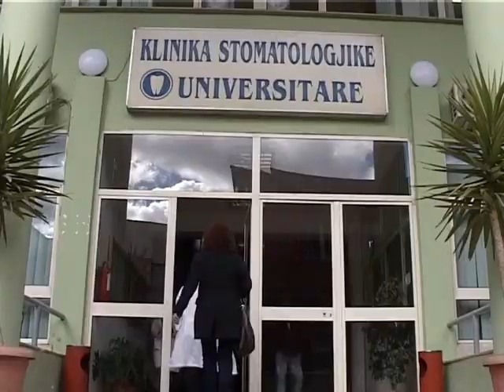MBETJET SPITALORE STUDENTET E STOMATOLOGJISE KUNDER VENDIT TE IMPIANTIT LAJM